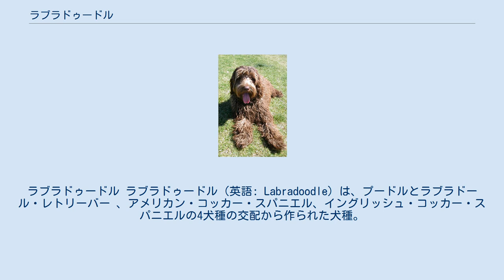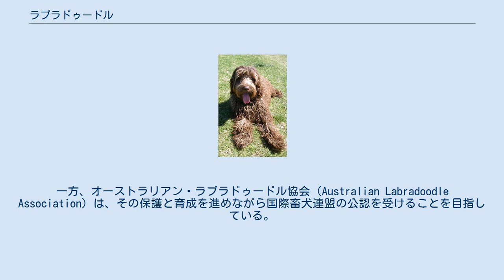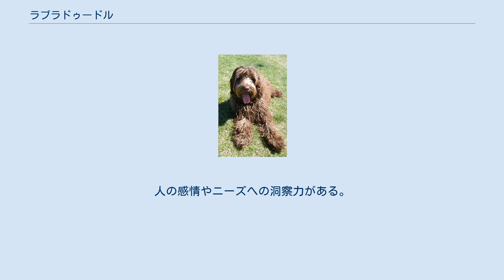ラブラドゥードル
ラブラドゥードル ラブラドゥードル（英語: Labradoodle）は、プードルとラブラドール・レトリーバー 、アメリカン・コッカー・スパニエル、イングリッシュ・コッカー・スパニエルの4犬種の交配から作られた犬種。
愛称はドゥードル。
動物アレルギーを持つ人々の介助犬になることを最初の目的として、オーストラリアで作出された。
現在のところ、国際畜犬連盟等による公認は受けておらず 、同種内の異なる品種間による交雑によって生まれる雑種と位置付けられる。
正式名称は、オーストラリアン・ラブラドゥードル（英語：Australian　Labradoodle)という。　 1980年代にオーストラリアビクトリア州のオーストラリア王立盲導犬協会が、ハワイ在住の視覚障害者から、犬の毛アレルギーのある夫のためにアレルギーを起こしにくい盲導犬の依頼を受けた際に、盲導犬協会の仔犬繁殖マネージャーを務めていたWally Conronが、ラブラドール・レトリーバーとスタンダード・プードルを交配させたことがラブラドゥードルの始まりである。知的で繊細な骨格を持ち、抜け毛が少なくアレルギー症状を引き起こしにくいプードルと、にぎやかで元気、愛嬌と忠誠心のあるラブラドール・レトリーバーの交配が試みられた。誕生した3頭の仔犬のうち1頭の毛が、依頼者の夫にアレルギーを起こさないことが分かり、盲導犬としての訓練の後、依頼者に引き渡された。 その後、交配の結果に一貫性が見られないことから、盲導犬協会はラブラドゥードルの繁殖を継続させることはなかったが、関心を持った少数のブリーダー達によって、アレルギー・フレンドリーな家庭犬、使役犬として繁殖と改良が続けられた。1998年にオーストラリアン・ラブラドゥードル協会（Australian Labardoodle Association Inc.）が設立され、2004年には、単なるラブラドール・レトリーバーとプードルだけの雑種ではなく、アイリッシュ・ウォーター・スパニエル、カーリー・コーテッド・レトリーバー、アメリカン・コッカー・スパニエル、イングリッシュ・コッカー・スパニエルを交配した犬種として、オーストラリアン・ラブラドゥードルが同協会によって正式に認定された。
オーストラリアン・ラブラドゥードルとラブラドゥードルは厳密には異なる犬種であるが、同一視されることが多い。
一方、オーストラリアン・ラブラドゥードル協会（Australian Labradoodle Association）は、その保護と育成を進めながら国際畜犬連盟の公認を受けることを目指している。
 オーストラリアン・ラブラドゥードル協会の2009年改訂版の「グレーディングスキーム」では、交配に使用する先祖犬（parent breed）として、ラブラドール・レトリーバー、プードル、アメリカン・コッカー・スパニエル、イングリッシュ・コッカー・スパニエルの4犬種が示されている。
また同スキームの規定する純血のオーストラリアン・ラブラドゥードルの作出するプロセスによると、ラブラドール・レトリーバーとプードルの2犬種のみの血統を持つものをラブラドゥードル・オリジン（LO）と呼ぶ。
LOは、コッカー・スパニエルの血統が加えられることにより、オーストラリアン・ラブラドゥードル・ファウンデーション（ALF）に昇格することができる。
LOどうし、ALFどうしの交配で世代を進めることができ、その進度は数字で示され「LO3」、「ALF2」のように表記される。
LOどうしの交配の場合、世代が大きい方の数字が1つ進み、ALFの場合、世代が小さい方の数字が1つ進む。
アメリカンケネルクラブの基準に準じ、純血の（purebred）オーストラリアン・ラブラドゥードルはALF4以上とされている。
 ラブラドゥードルは2009年にアメリカ合衆国大統領に就任したバラク・オバマが、犬アレルギーの娘に配慮して、ポーチュギーズ・ウォーター・ドッグとともにファーストドッグの候補にしたことから注目を集めた。
またラブラドゥードルの作出は、後に抜け毛の少なさが特徴であるシュヌードルやコッカープーといったプードル・ハイブリッドのブームを起こすきっかけとなった。
 ラブラドゥードルの最大の特徴は、ラブラドール・レトリーバーの盲導犬や使役犬としての聡明で柔順な性格と、プードルの抜け毛の少なさという身体的特徴を併せ持つことである。
ただし、誕生する犬すべてに必ず抜け毛が少ない性質が受け継がれるわけではなく、抜け毛が少ない個...